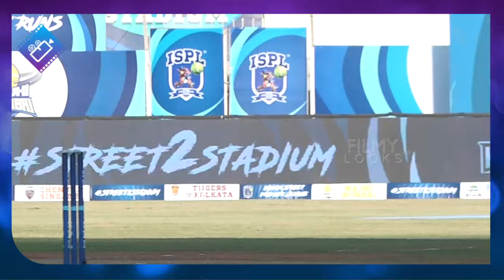Ram Charan Suriya And Sachin Tendulkar Playing Cricket @ ISPL Cricket Match